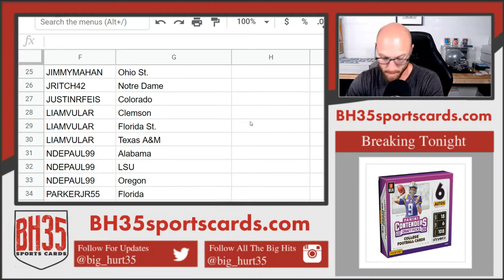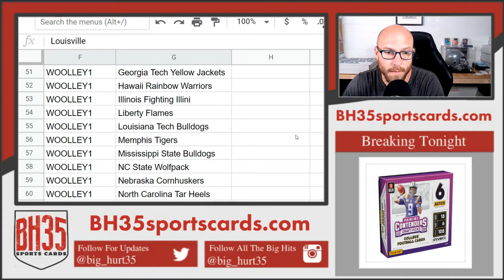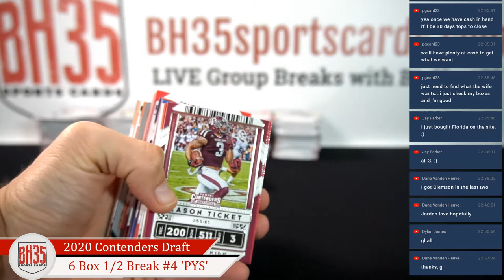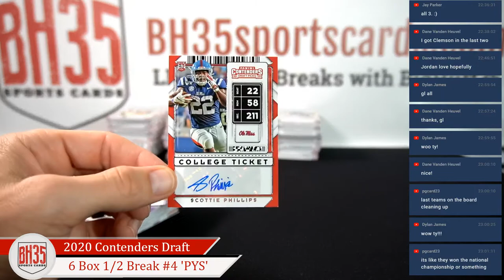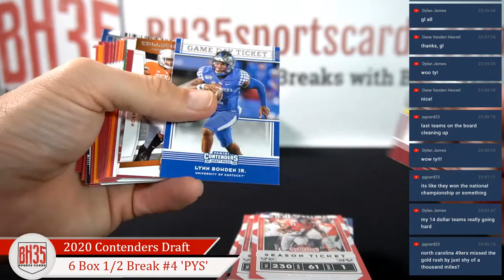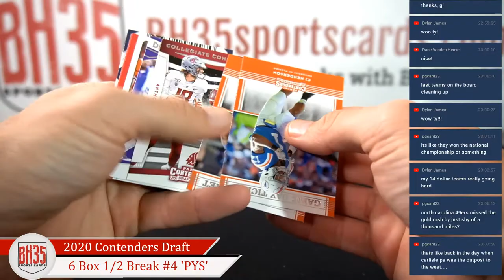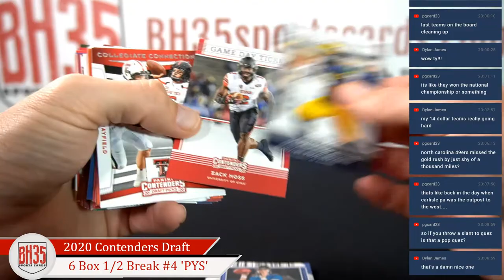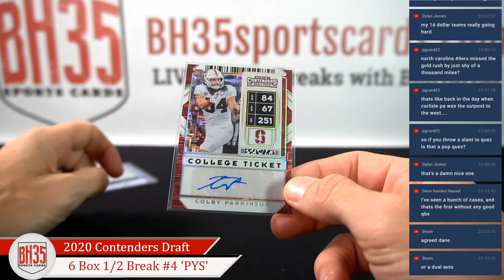2020 Panini Contenders Draft Picks Football | 6 Box 1/2 Break #4 Pick Your Schools